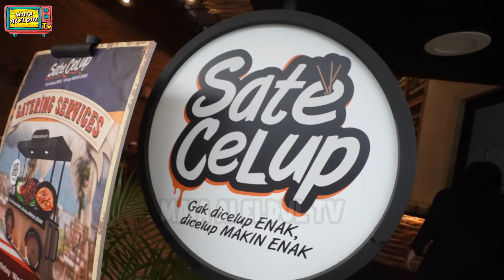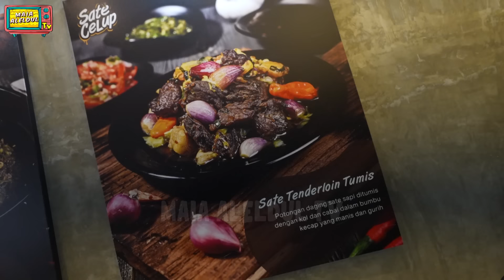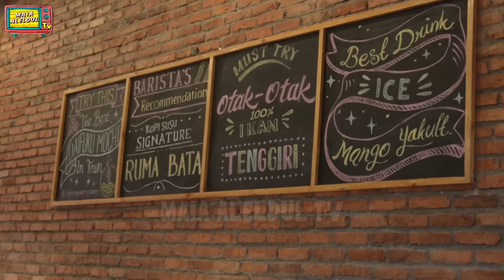BAIM WONG NGGAK KAPOK-KAPOK !! BUKA SATE CELUP LANGSUNG RAME : BENERAN ENAK ?! MAIA REVIEW JUJUR ..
Resto terbaru Baim Wong "Sate Celup" rame & laris banget !! Maia Estianty tertarik buat cobain se-enak apa sih sate celup ala Baim ini..

Ternyata jatuh bangun di bisnis kuliner, nggak bikin Baim Wong kapok, terbukti dengan totalitasnya membangun Sate Celup!! Bahkan Baim ikut turun tangan sampai pemilihan dan penentuan hal-hal paling detail.

Siap di review ?! Ini dia penilaian jujur Maia Estianty ...